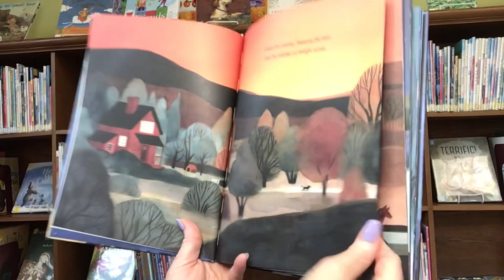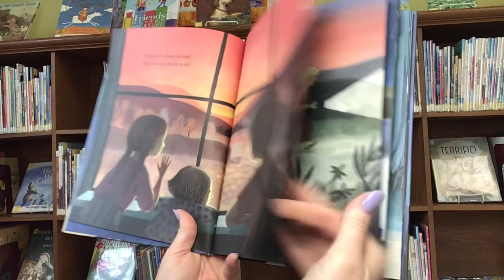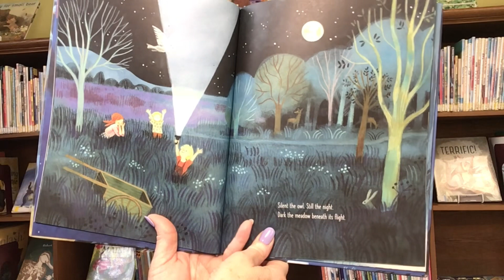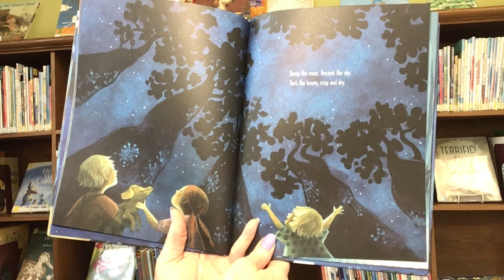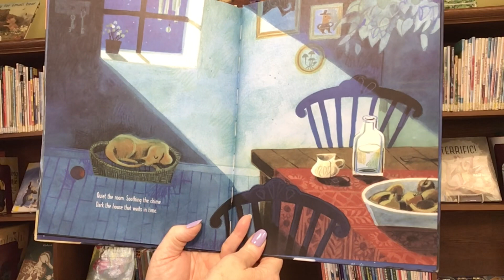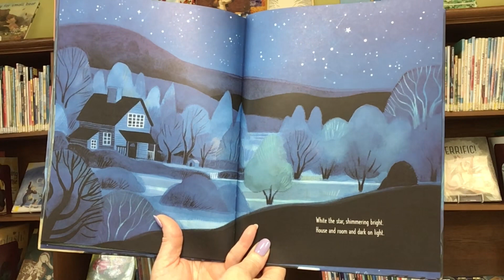Story Time with Miss Cindy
Read aloud picture book, Dark on Light, written by Dianne White and illustrated by Felicita Sala. Published by Beach Lane Books.